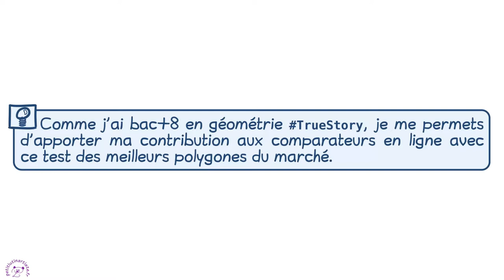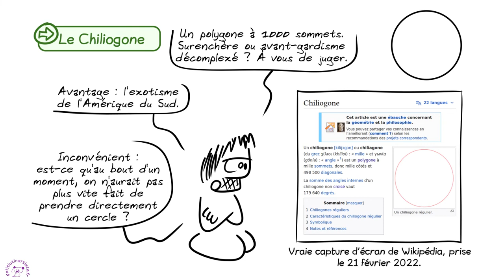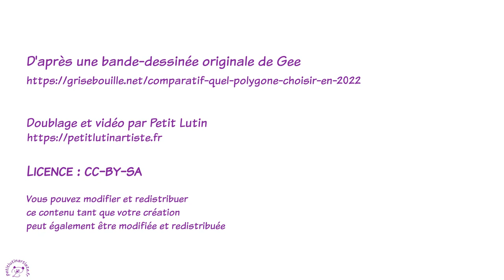Doublage VF : je prête ma voix à une BD de Gee 🎤 Comparatif : quel polygone choisir en 2022 ?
J'aime jouer avec ma voix, mais pas uniquement pour chanter ! Depuis le temps que je voulais (re)faire une vidéo de doublage... :D

La BD originale est conçue et réalisée par Gee, sur le blog GriseBouille :
Licence CC-BY-SA (possibilité de modifier et de distribuer l’œuvre tant que la nouvelle création est sous la même licence et que toutes les personnes qui ont participé sont citées ! Exemple : si vous repartez de la BD de Gee, vous citez Gee, si vous utilisez cette vidéo, vous citez Gee et moi-même)

Audio Interface : Scarlet 2i2
Microphone : Audio-Tecnica AT2020
Audio software : Audacity
Video software : Kdenlive